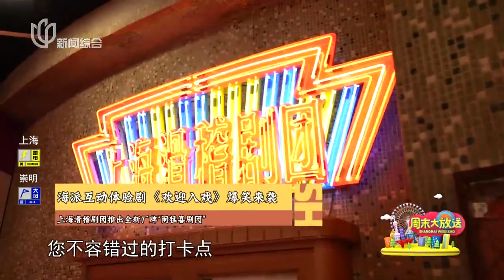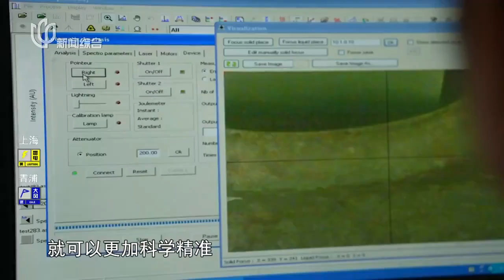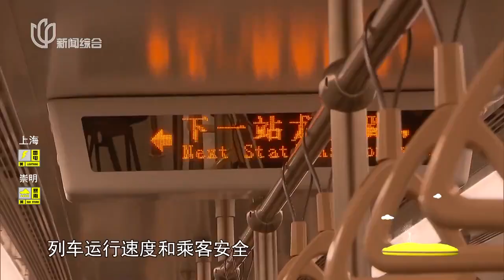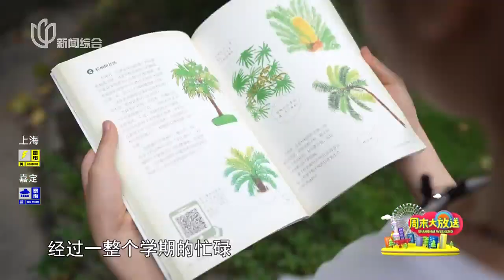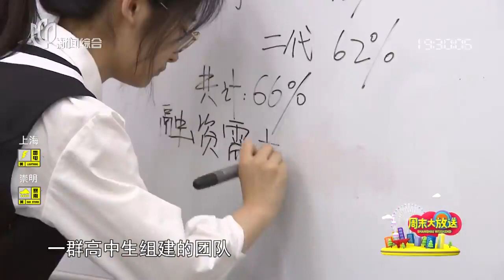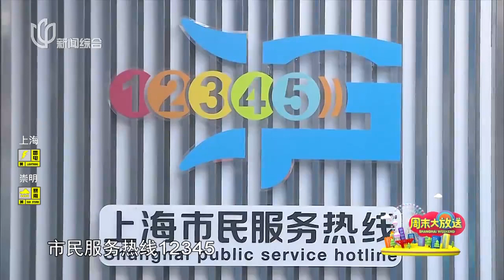《周末大放送 / SHANGHAI WEEKEND》上海滑稽剧团推出全新品牌”闹猛戏剧团“ 海派互动体验剧《欢迎入戏》热闹开演！【STV综合频道】FULL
【简介】
城市文化资讯节目《上海摩天轮·周末大放送》，通过人气高涨的二次元实习主播申䒕雅的独家探班、精彩文娱活动亮点扫描等内容，让观众一键接入上海当下正在发生的文娱、广播电视、时尚、艺术、生活等方面最新鲜的资讯。同时，节目主持人还会走进寻常人家，用他们的故事展现生活在这座城市的人们缤纷多彩的生活方式和生活态度。